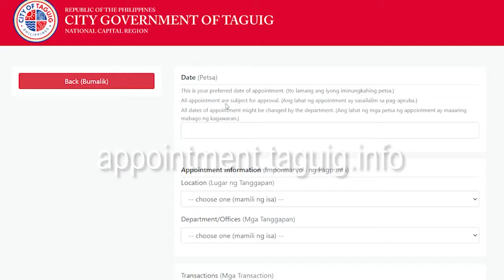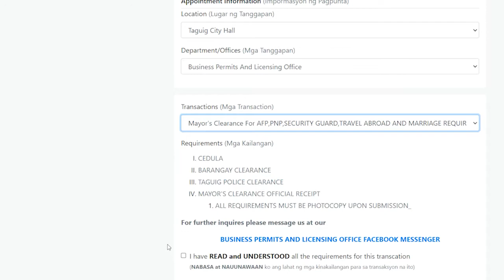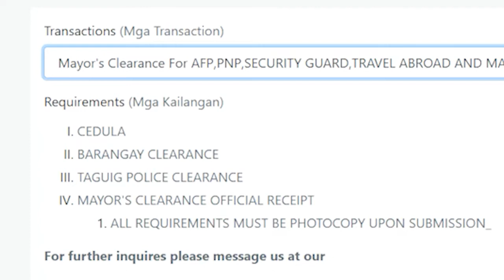How to get Mayors Clearance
In this video, I am going to tell you how to get your Mayor's Clearance. The content of this video is based on my experience in getting my requirements for my permit to marry.

I will tackle the process, the requirements, and tips on how to get our Mayor's clearance.